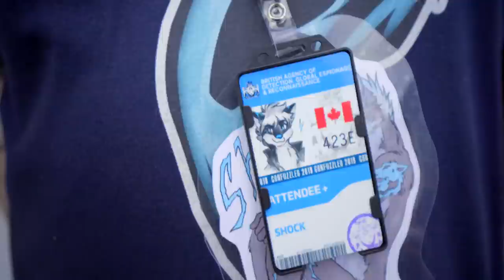WHEN RAPTORS COME | Confuzzled 2019 Vlog #2